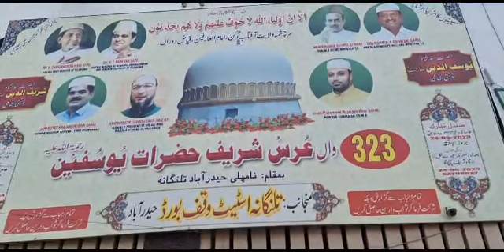Goshamahal Contesting MLA Adv.Abdul Azeem Visited Dargah Yousufian